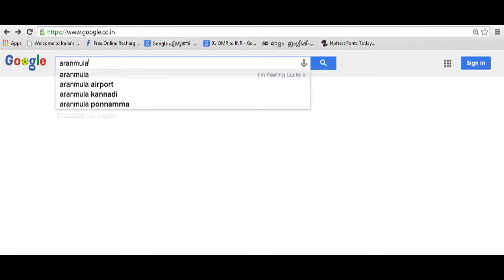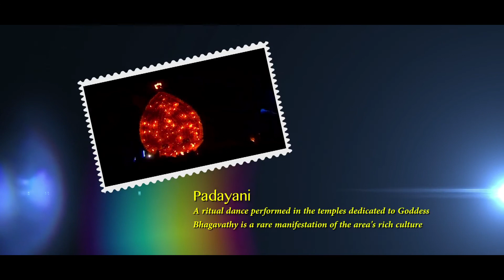aranmula heritage project